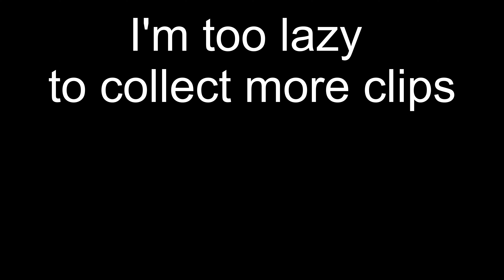String and Buddy Sword Hybrid Aimlock Accusations- Blox Fruits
STOP ASKING FOR SCREENSHARES NOW IT'S ANNOYINGGGG
gg